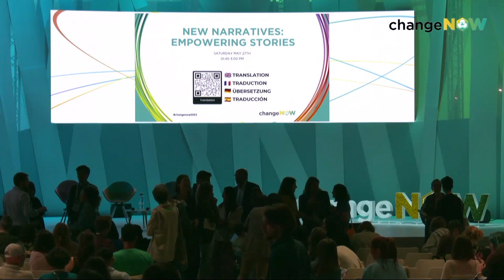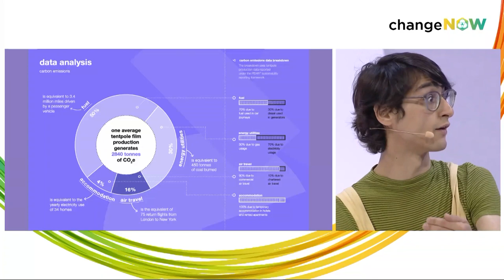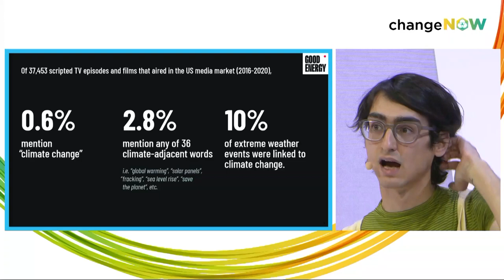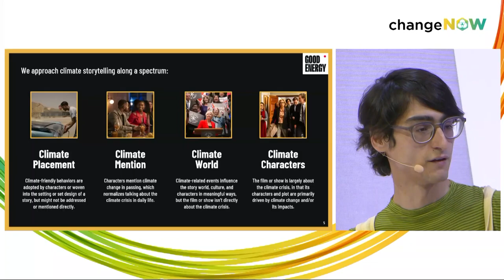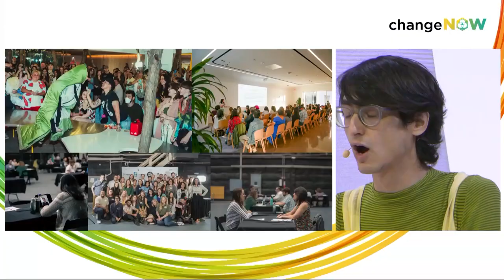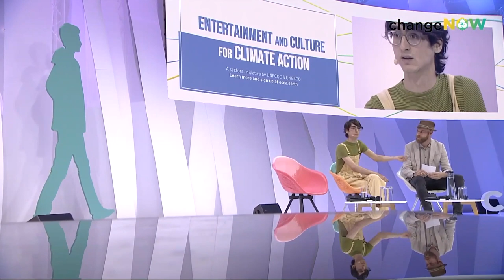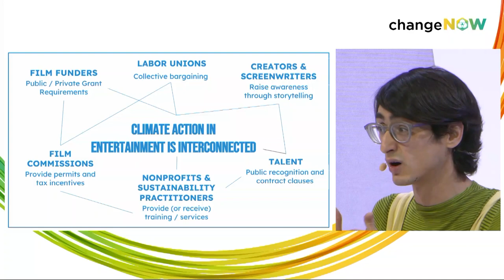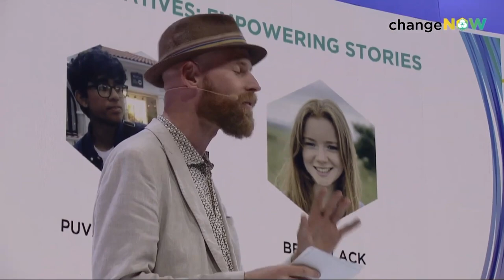New narratives: Empowering stories | Full video x ChangeNOW2023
Speaker(s):
Samuel Rubin, Impact Officer, Hollywood Climate Summit
Sigrid Dyekjaer, Film Producer, Real Lava
Flore Vasseur, Filmmaker, Writer, Entrepreneur, Bigger Than Us,Big Mother Productions
Vipulan Puvaneswaran, Activist
Bella Lack, Activist

Moderated by: Harry Waters, Founder, Renewable English